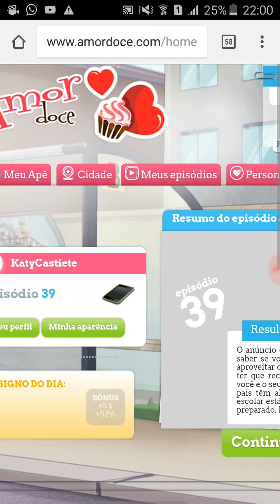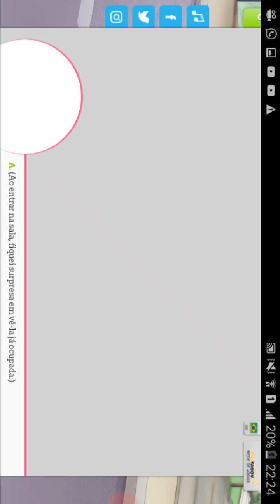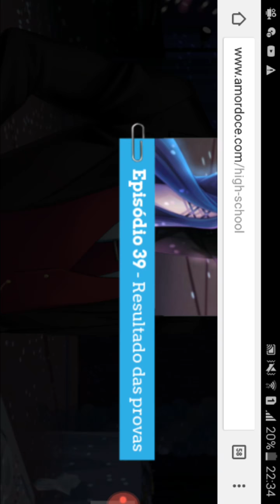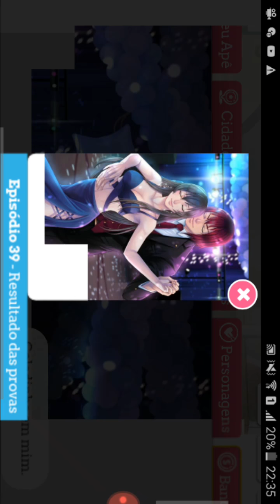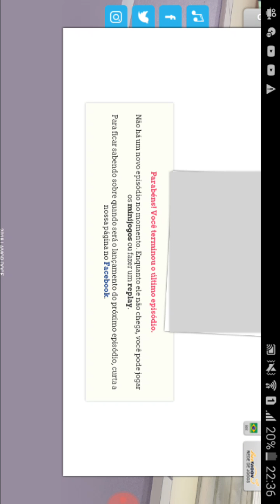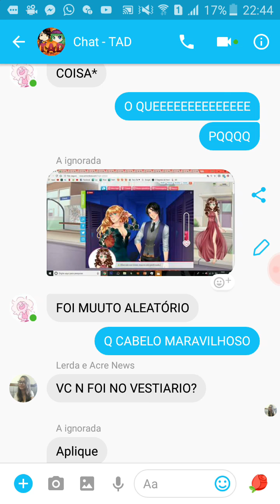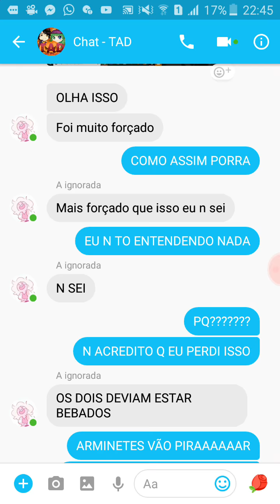BAILANDO | Amor Doce | Episódio 39 #05 (FINAL)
QUE EP MARAVILHOSO CHEIO DE BUNITEZA